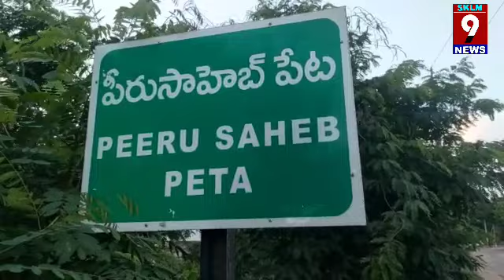Varanasi family: పదితరాలను ఒకటీ చేసిన పూల కామేశ్వరమ్మ..పీరుసాహేబ్ పేటలో సందడే సందడి